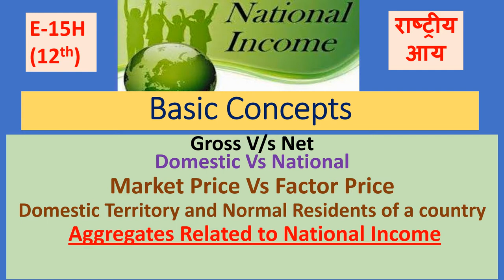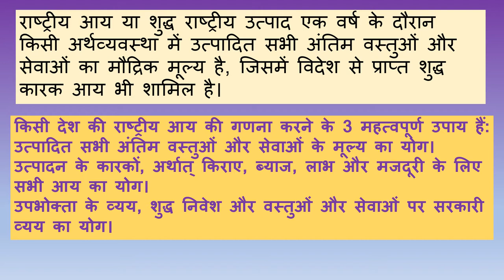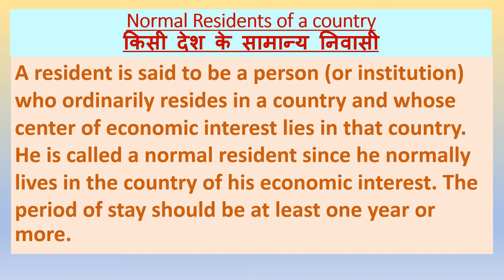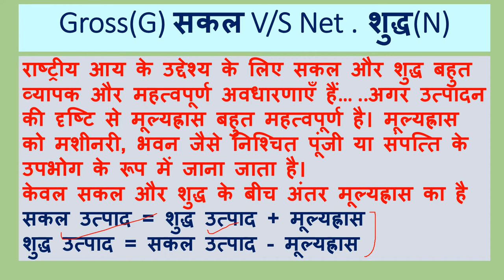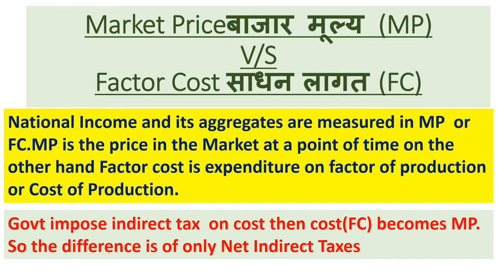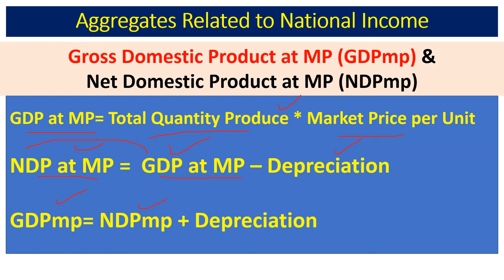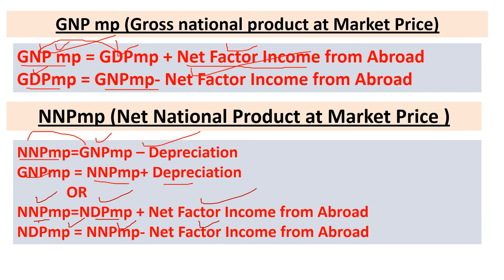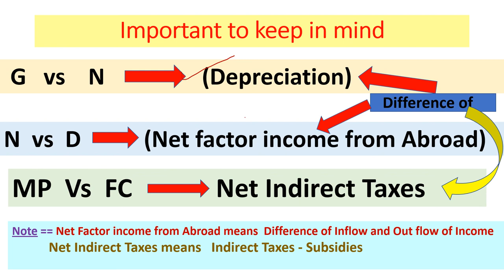E-15H National Income &Aggregates(राष्ट्रीय आय)Gross &Net बाजार मूल्य (MP)साधन लागत(FC)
# ਬਜ਼ਾਰਕੀਮਤਸਾਧਨਲਾਗਤ
Here on jankarihitt in this video all concepts of tax has been explained in very simple effective and impressive way.. see the video on full screen with headphone and complete to get maximum and permanent. After seeing you will able to answer about followings
.National income,Gross and Net for production,Net factor income from abroad,Market price and factor cost,GDP at MP,GNP at MP, NNP at Mp,and other aggregates of national income in very simple way in just one video
 .. in Hinglish.  To under stand and make it permanent see the video till last.
P
Hinglish is the combo of Hindi and English this what special about this video.Its 14th video u can enjoy and learn lot from previous videos whose links are given below about economics ...many more after
1. E-1 Economics -- Micro & Macro basics and difference (व्यष्टि अर्थशास्त्र & समष्टि अर्थशास्त्र )
2. E-2 GOODS : CLASSIFICATION OF GOODS (Consumer & Capital Goods ) part of Macro / Micro economics P-1
3. E-3 GOODS ( part 2 ) : Classification of Goods ( Final & Intermediate goods ) in Economics
4. E-4 Economy ( ਆਰਥਿਕਤਾ /अर्थव्यवस्था )Types: Capitalist Socialist & Mixed (private and public sector
5. E-5 अर्थशास्त्र /ਅਰਥ ਸ਼ਾਸਤਰ Economics Definitions Wealth, welfare ,scarcity, Development & Modern
6. E-6 What is POSITIVE & NORMATIVE Economics(ਸਕਾਰਾਤਮਕ ,ਆਦਰਸ਼ ਅਰਥ ਸ਼ਾਸਤਰ सकारात्मकआदर्शवादीअर्थव्यवस्था
7. E-7H What is POSITIVE and NORMATIVE Economics(सकारात्मक तथाआदर्शवादीअर्थशास्त्र)Economics in simple
8. E-8 What is Economic Problem..Causes of Economic Problem(आर्थिक समस्या /ਆਰਥਿਕ ਸਮੱਸਿਆ ਅਤੇ ਕਾਰਨ )
9. E-9 E-9 Central Problem Of an economy (ਆਰਥਿਕਤਾ ਦੀ ਕੇਂਦਰੀ ਸਮੱਸਿਆ)अर्थव्यवस्था की केंद्रीय समस्या
10 E-10 PPC Production Possibility curve (In easiest Way) Shift in PPC ,solution to Economic Problems
11. its regarding PPC in Hinglish means combination of both Hindi and english medium
12 Demad Types ...demand schedule and curve
12 E-12EH Demand मांग Demand Schedule & Curve.Desire , Wants and Demand-Types as Market and Individual
13 E-13EP Demand Function /Determinants of Demand- Individual Demand & Market Demand Function(ਪਿੰਗਲਿਸ਼)
14 14EP-Law of demand-Explanation,Assumptions,Exceptions/Limitations Why slope of demand curve downward
15 E-12 EP Foreign Exchange Rate ..Fixed , Flexible and Managed Floating Exchange Rate ਵਿਦੇਸ਼ੀ ਮੁਦਰਾ ਦਰ
16 Govt Budget(सरकारी बजट)Need&Structure-Revenue & capital Budget.Revenue & Expenditure of Budget E-13H
Tax-(ਟੈਕਸ/कर)Meaning,Classification & Components of Tax Direct &Indirect Taxes Excise&Custom E-14P